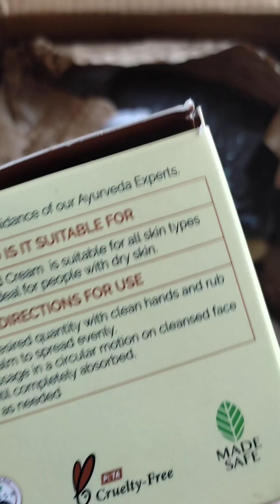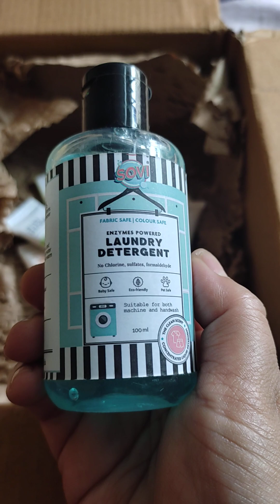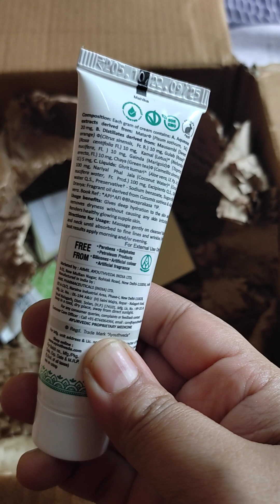Smytten unboxing- AYUGA cold cream, Wallet, Body Lotion,4 full size products.